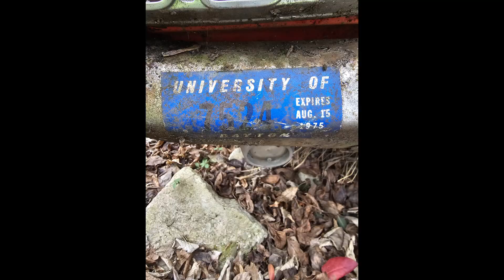Abandoned Cemetery & Junk Yard, Dayton, Ohio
Talaria Sting R